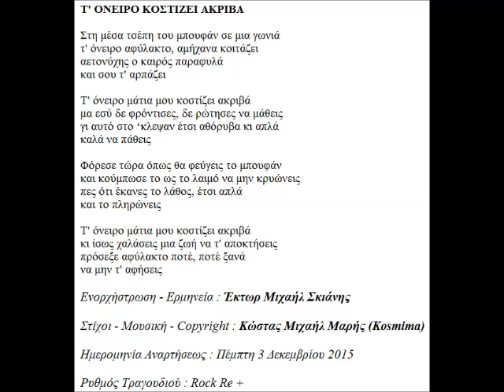ΤΟ ΟΝΕΙΡΟ ΚΟΣΤΙΖΕΙ ΑΚΡΙΒΑ ΕΡΜΗΝΕΙΑ ΕΚΤΩΡ ΜΙΧΑΗΛ ΣΚΙΑΝΗΣ ΜΟΥΣΙΚΗ ΣΤΙΧΟΙ KOSMIMA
Τίτλος Τραγουδιού : Το Όνειρο Κοστίζει Ακριβά
Ρυθμός Τραγουδιού : Rock Re +
Ημερομηνία Αναρτήσεως : Πέμπτη 3 Δεκεμβρίου 2015
Ερμηνευτής : Έκτωρ Μιχαήλ Σκιάνης
Ενορχηστρωτής : Έκτωρ Μιχαήλ Σκιάνης
Στιχουργός : Κώστας Μιχαήλ Μαρής
Συνθέτης : Κώστας Μιχαήλ Μαρής
Copyright : Κώστας Μιχαήλ Μαρής – Kosmima
Επιμέλεια Βίντεο : Κώστας Μιχαήλ Μαρής – Kosmima

Ενορχήστρωση – Ερμηνεία : Έκτωρ Μιχαήλ Σκιάνης

Τ' ΟΝΕΙΡΟ ΚΟΣΤΙΖΕΙ ΑΚΡΙΒΑ

Στη μέσα τσέπη του μπουφάν σε μια γωνιά
τ' όνειρο αφύλακτο, αμήχανα κοιτάζει
αετονύχης ο καιρός παραφυλά
και σου τ' αρπάζει

Τ' όνειρο μάτια μου κοστίζει ακριβά
μα εσύ δε φρόντισες, δε ρώτησες να μάθεις
γι αυτό στο ‘κλεψαν έτσι αθόρυβα κι απλά
καλά να πάθεις

Φόρεσε τώρα όπως θα φεύγεις το μπουφάν
και κούμπωσε το ως το λαιμό να μην κρυώνεις
πες ότι έκανες το λάθος, έτσι απλά
και το πληρώνεις

κι ίσως χαλάσεις μια ζωή να τ' αποκτήσεις
πρόσεξε αφύλακτο ποτέ, ποτέ ξανά
να μην τ' αφήσεις

*** Ευχαριστώ πάρα πολύ το φίλο - συνάδελφο Έκτωρ Μιχαήλ Σκιάνη για την καταπληκτική ενορχήστρωση του τραγουδιού μου...